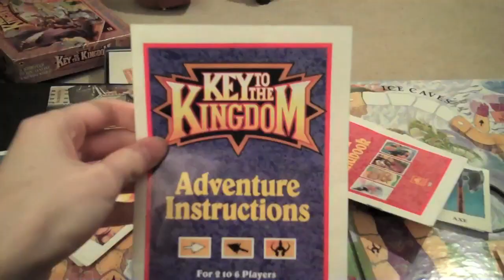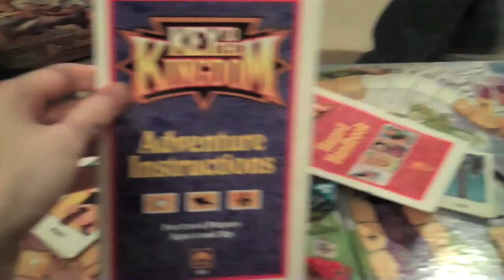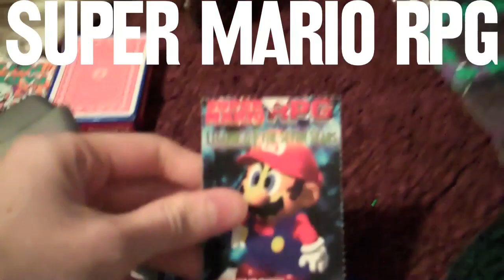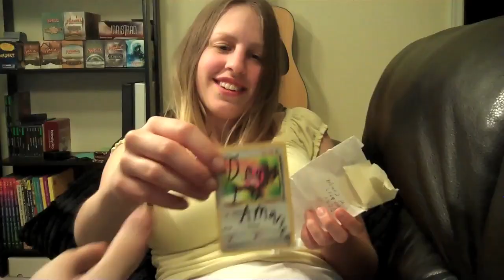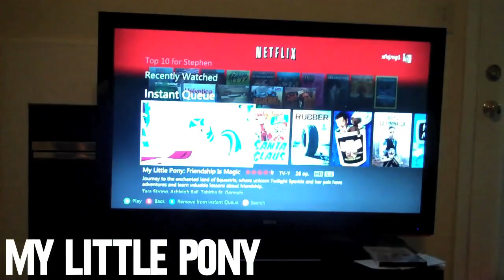The Past Half-Year 5 (Day 907 BONUS)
A look back at the past 6 months of our lives, covering days 727 to 907. Whether you use this to reminisce or to find a day to watch, I hope you enjoy it!